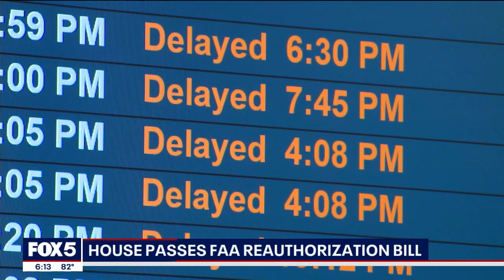New FAA reauthorization bill could relieve travel woes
The House on a Federal Aviation Administration reauthorization bill that will renew funding for the agency that could improve travel for passengers. Fox 5 NY's Lissette Nuñez has the story.